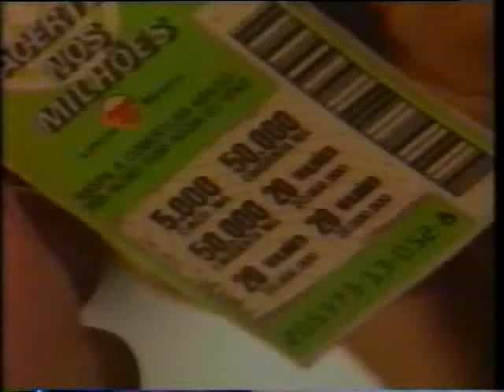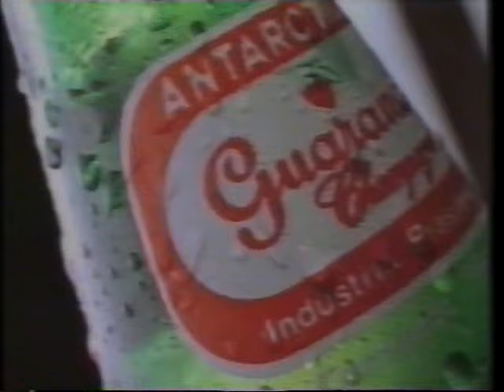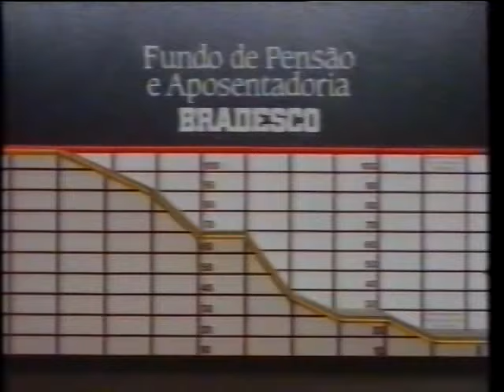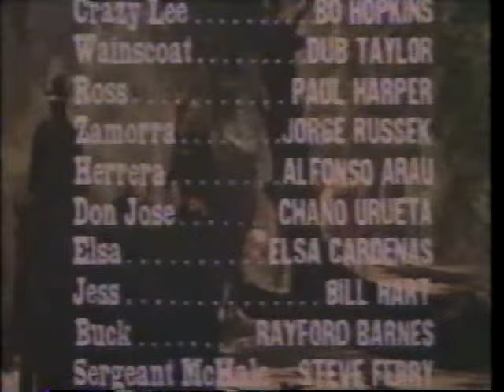Intervalos Festival Primavera - xx/09/1991